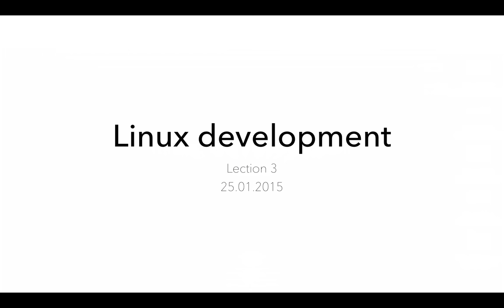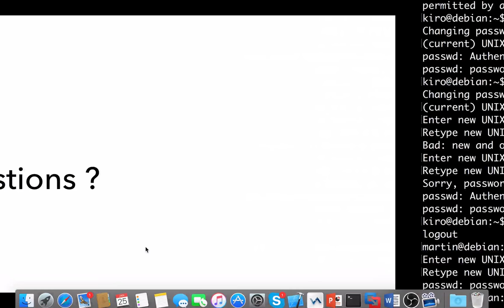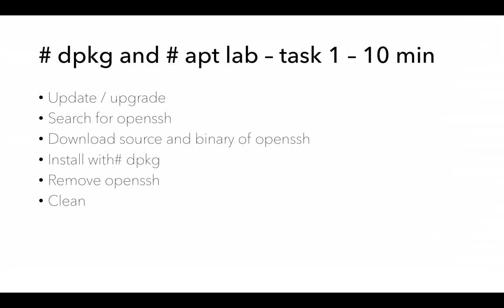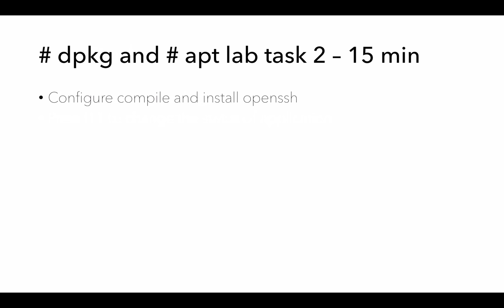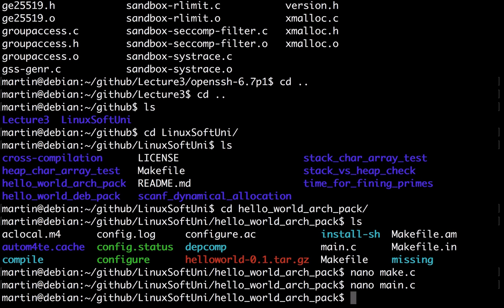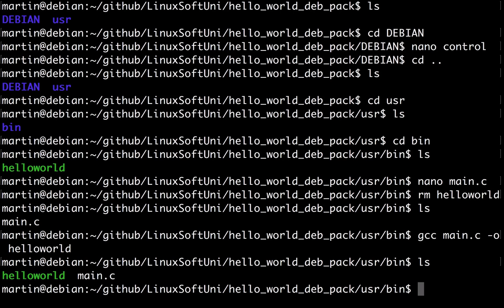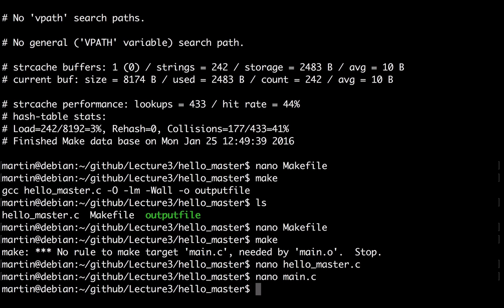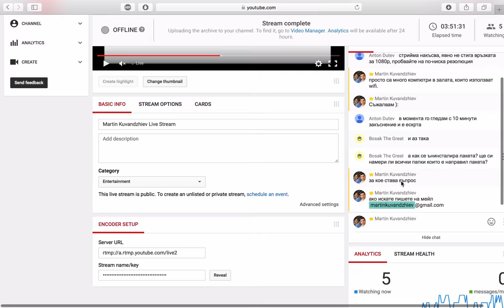Linux Packages - Compile, Build, Export, Install, Cross-compilation [SoftUni]